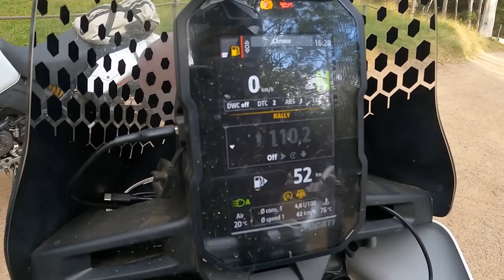Ducati Desert X | Preparation for Motorcycle Adventure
Nick Selleck, Ducati Product Genius, has given Dave Darcy, Shooter/Producer of MADTV a specced up Ducati Desert X to prepare for a cracking adventure in Australia's outback.

Due to uncertainties with weather in  Australia Nick has not finalised route planning but has encouraged Dave to conduct real world tests on the fuel range of the Desert X fitted with auxiliary tanks.   Dave also explores Giant Loop soft luggage options.

00:00 Introduction
01:04 Nick Selleck conversation
03:20 Reacquainting with Desert X
06:12 Fuel Range discussion
08:50 Luggage
11:30 Kyle long term X owner